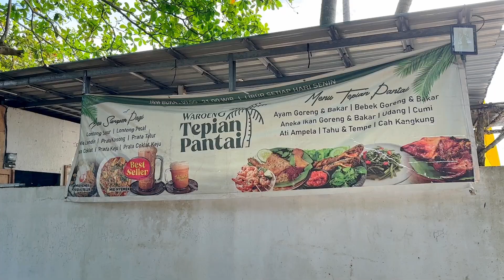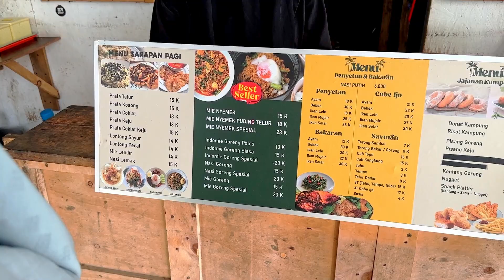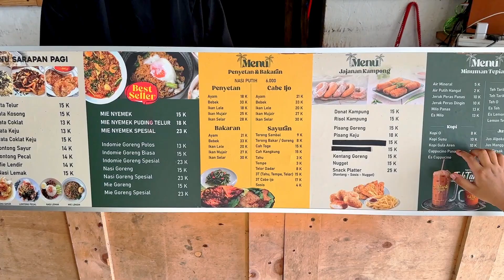Sarapan di Tepi Pantai, Batam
Hallo Semua,
Di Episode Lapeeer kali ini, team Lapeeer bakal review salah satu tempat sarapan yang bisa kalian kunjungi kalau ke kota Batam.

Waroeng Tepian Pantai

Untuk Lokasinya ada di
pantai kampung melayu, Batu Besar, Batam, Riau, Indonesia 29464

Jika ada kritik dan saran bisa ketikkan di kolom komentar ya!